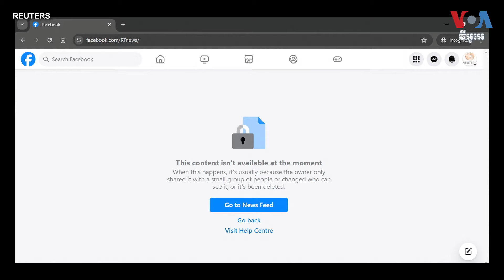សម្រាំង​ព័ត៌មាន​ប្រចាំ​ថ្ងៃ៖ ១៧ កញ្ញា​ ២០២៤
នៅ​ក្នុង​កម្មវិធី​សម្រាំង​ព័ត៌មាន​ប្រចាំ​ថ្ងៃ​ថ្ងៃអង្គារ ទី១៧ ខែកញ្ញា ឆ្នាំ២០២៤ លោក ម៉ែន គឹមសេង សូម​នាំ​ជូន​នូវ​ព័ត៌មានដូចជា  អ៊ីស្រាអែល​ប្រកាស​ពង្រីកគោលដៅ​​សង្គ្រាមរហូត​ដល់​បញ្ឈប់​ការវាយ​ប្រហារ​ពី​ក្រុម​ហេសបូឡា។ រុស្ស៊ី​អះអាង​វាយ​យក​បាន​ភូមិ​ពីរ​បន្ថែម​ទៀត​នៅ​តំបន់​ Kursk ​ពី​អ៊ុយក្រែន។ ចិន​អះអាង​ថា​តាម​ពី​ក្រោយ​យន្តហោះ​ស៊ើបការណ៍​អាមេរិកាំង​នៅ​ច្រក​សមុទ្រ​តៃវ៉ាន់។ ក្រុមហ៊ុន​Meta ​ហាមឃាត់​ស្ថាប័ន​សារ​ព័ត៌មាន​រដ្ឋចិន៕